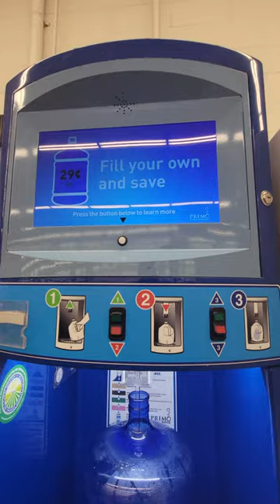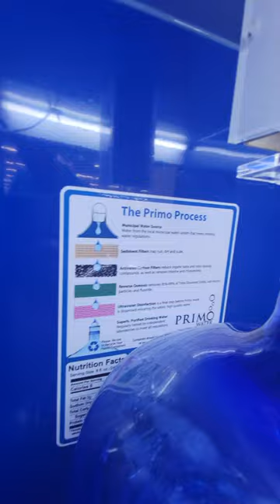Primo Water refilling station at Walmart